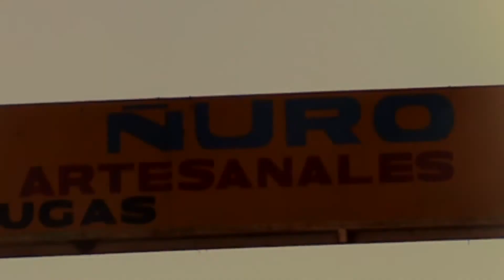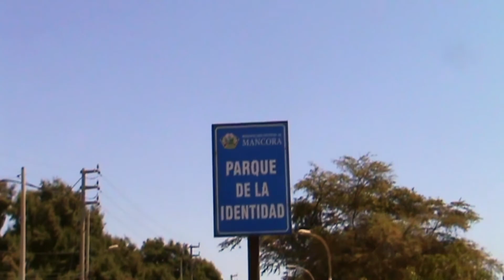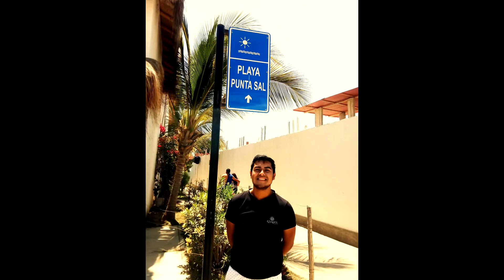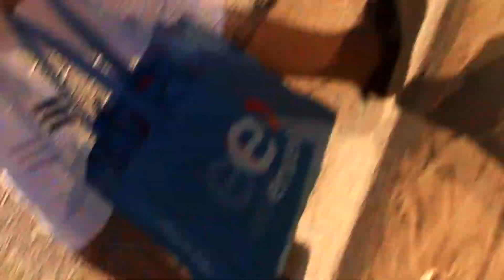PLAYAS DEL NORTE DEL PERÚ (Part 1)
En este primer recorrido por las playas del norte peruano, visitaremos Cabo Blanco, El Ñuro, Punta Veleros, Los Organos, Mancora y Punta Sal, donde disfrutaremos de las diversas actividades que cada una de estas playas tiene a bien ofrecer. Acompañenos!